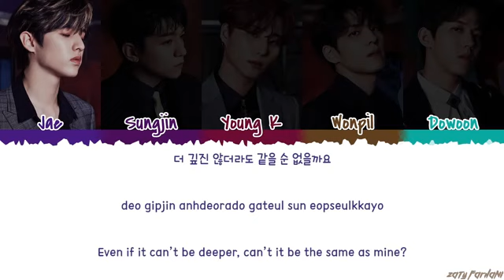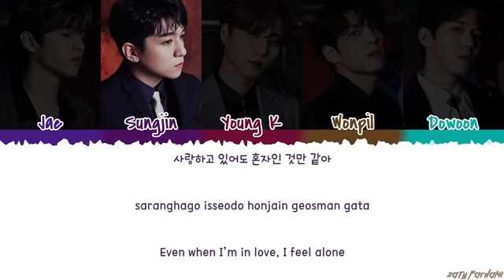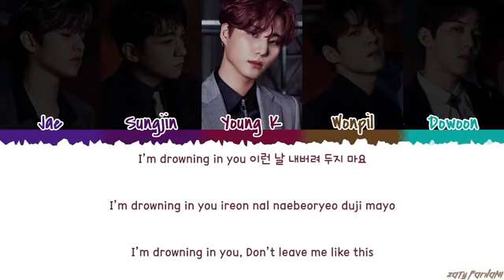DAY6 (데이식스) - 'NOT MINE' Lyrics [Color Coded_Han_Rom_Eng]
day6 not mine
day6 not mine lyrics
day6 not mine color coded lyrics
day6 not mine audio
day6 not mine live
day6 not mine concert
day6 not mine music video
day6 not mine mv
day6 not mine showcase
day6 not mine teaser
day6 lyrics
day6 sweet chaos lyrics
day6 emergency lyrics
day6 like a flowing wind lyrics
day6 365247 lyrics
day6 about now lyrics
day6 ouch lyrics
day6 not fine lyrics
day6 deep in love lyrics
day6 rescue me lyrics
day6 stop talking lyrics

💕 FOLLOW ME 💕